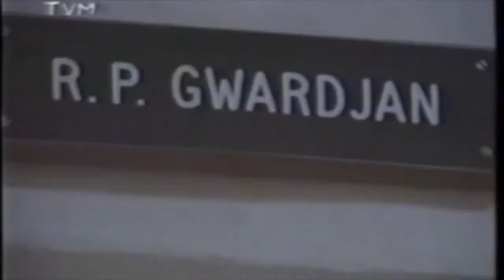Fredu l-Fra - Maltese Drama - Episode 1 - Part 1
Fredu l-Fra a Maltese Drama penned by Sam Delceppo. Cast Includes George Micallef, Mario Micallef, John Suda, Vitorin Galea, Nathalie Micallef, Vince Palmier, Joe Attard, Lino Grech amongst others.